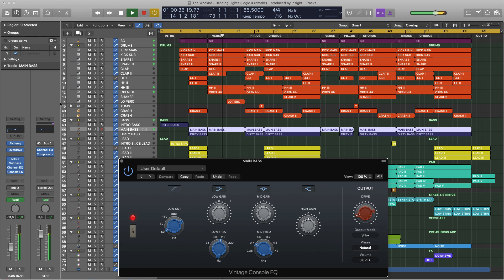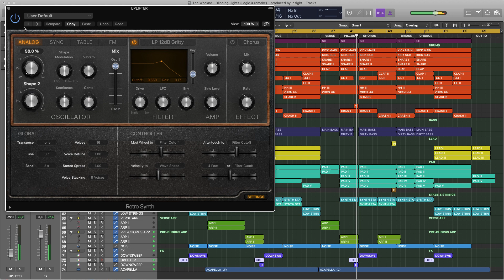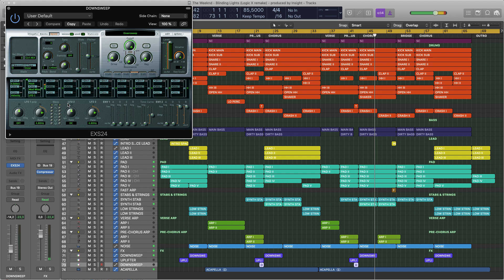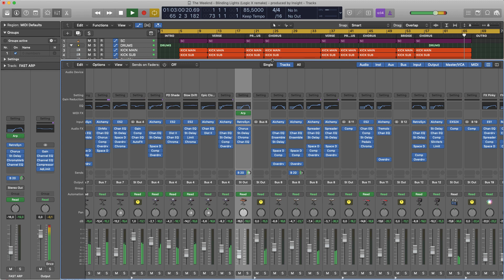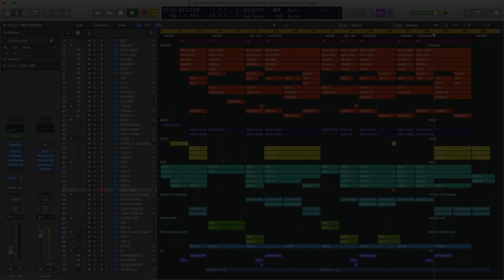The Weeknd - Blinding Lights (Logic x remake prod. by Insight)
the MOST CLOSEST to original remake of "The Weeknd - Blinding Lights" on planet EARTH !

Instruments & Processing - Apple Logic X only.

This project has been made using native instruments and effects from Logic Pro X with no external vst plugins. Mixed and mastered by Logic Pro X plugins and ready to play.